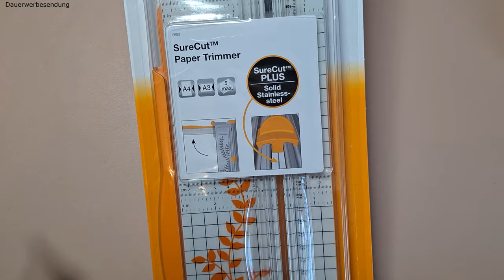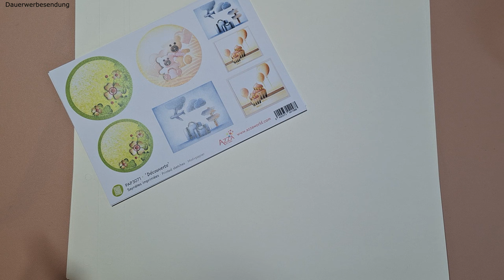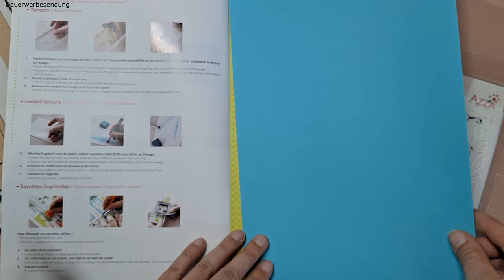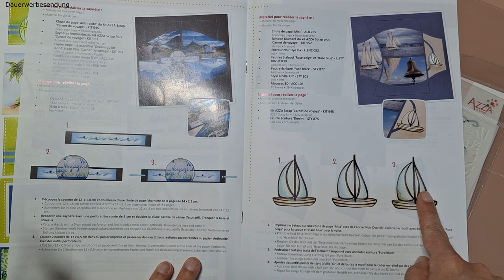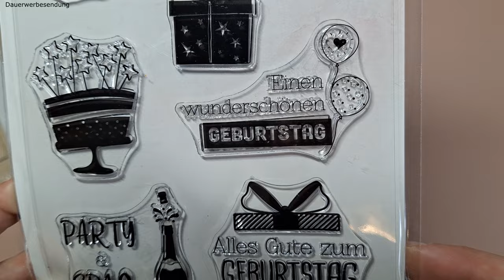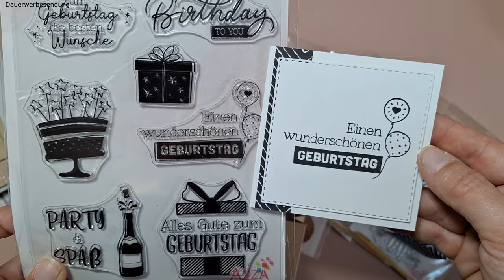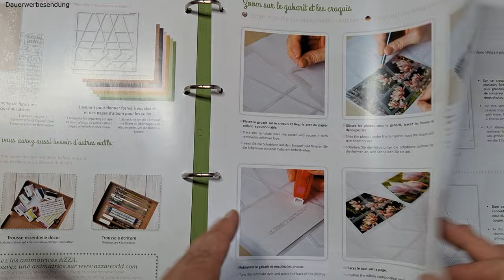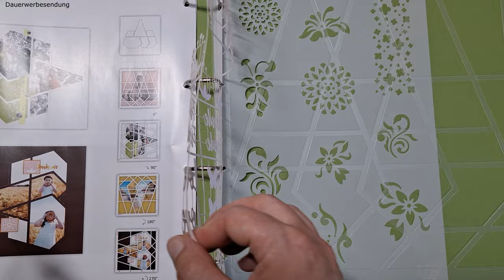Haul / neues Bastelmaterial von Creative ID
Schaut doch auch mal in meinem Etsy Shop vorbei:

Meine Favoriten bei Amazon auf einen Blick*: